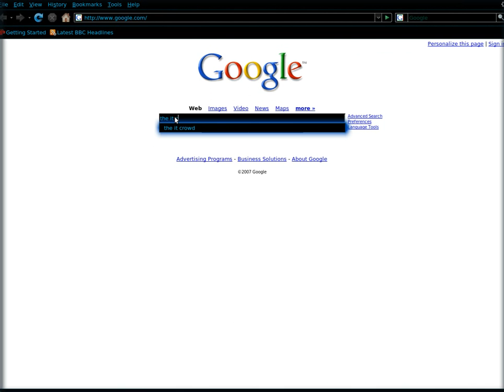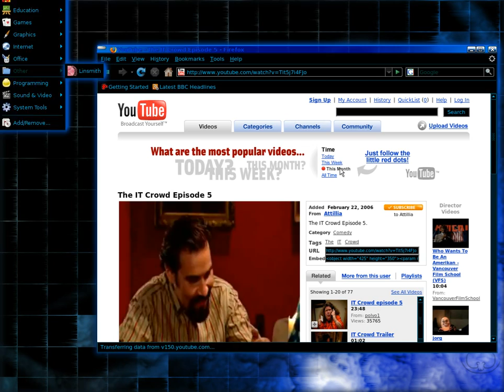Beryl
Basic video of Beryl running on my dual xeon ubuntu edgy machine